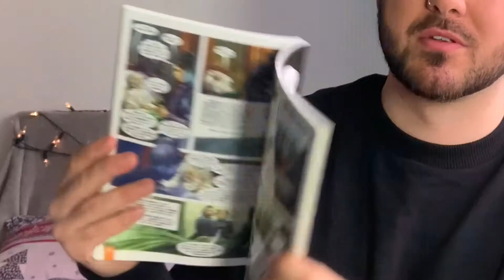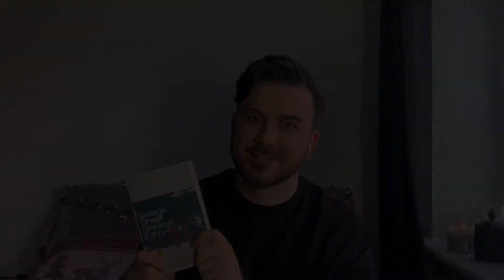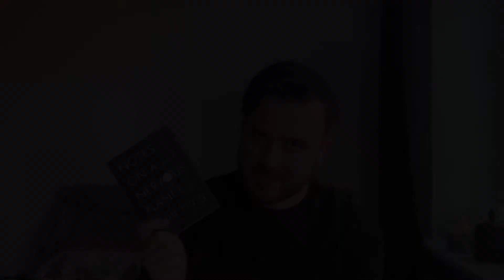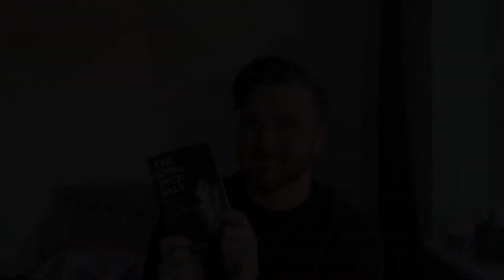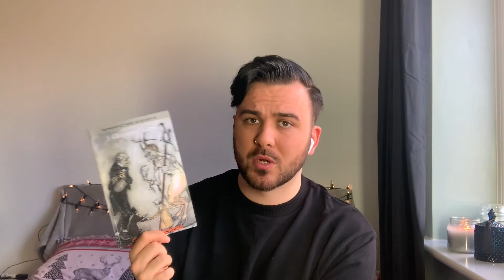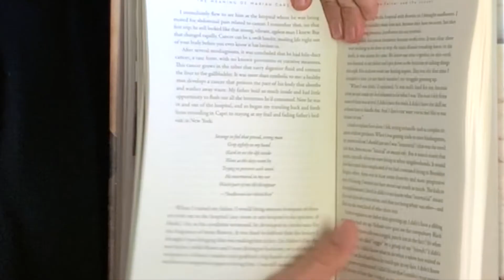WHAT I READ IN 2020 | iamnaythmoore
What a year 2020 was, hellish right? Well, I kept my sanity by reading these books.

Instagram: @iamnaythmore | @therainbowreader_
GoodReads: @iamnaythmoore

Foul Deeds and Suspicious Deaths In and Around the Fens by Glenda Goulden